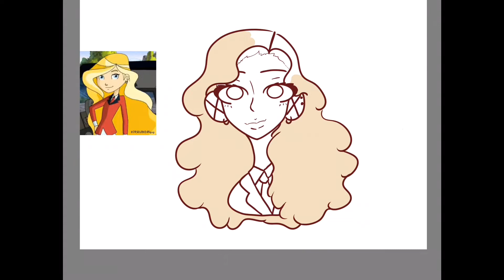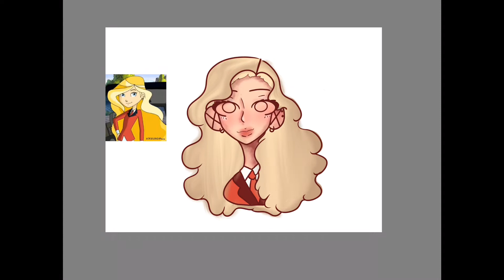Another weird dream (and some “horseland” fan art)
Couldn’t paste the link to the show for some reason but it is free on YouTube ❤️